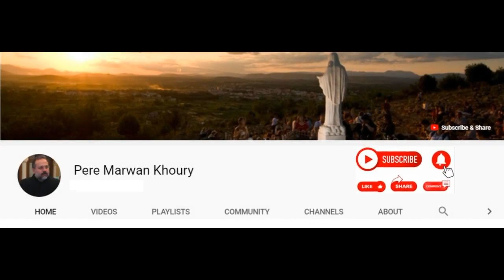عظة الأب مروان خوري "المخلع" ٢٠-٣-٢٠٢٣ | Pere Marwan Khoury